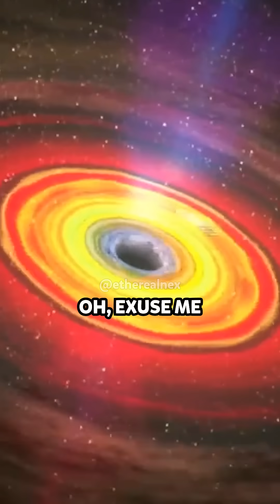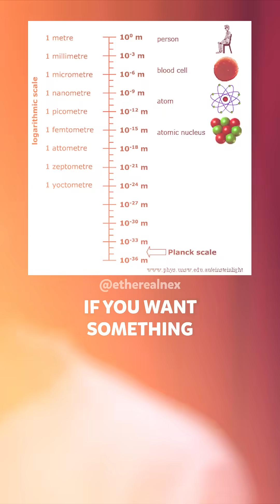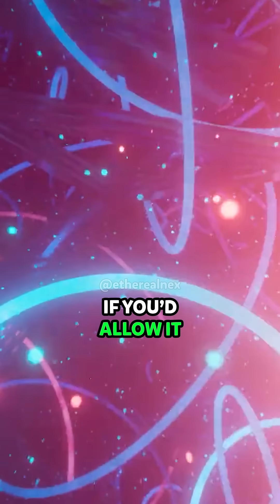Can We Create Those? 🕳️ | Brian Cox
In this short video, Brian Cox was asked if we can recreate black holes here on Earth and he gave us an interesting answer! Find out what he said right here!